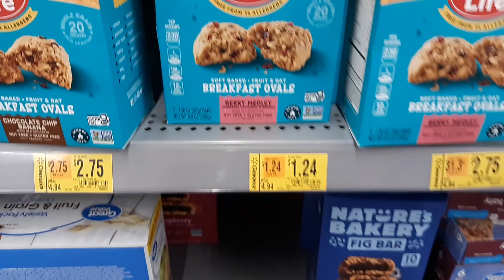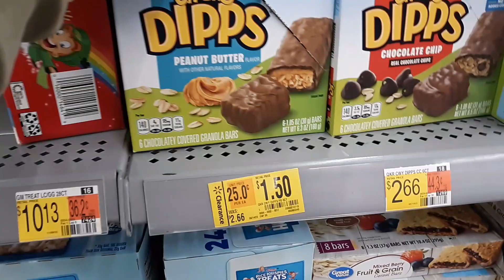Walmart Bar Clearance and Calling the Police on A Felony